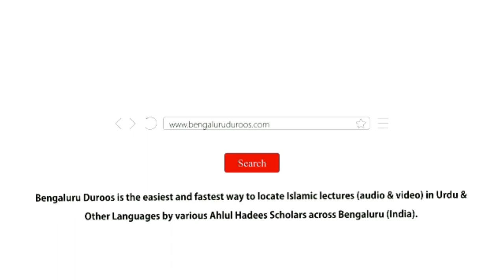Sahaba Kiram Ashaaba-e Isteqamat | Shaykh Syed Shah Waliullah Umri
Event: RAAH-E ISTEQAMAT
A half day program held on 13th November 2022 @ Masjid-e Abdur Raheem Faizi, Hegde Nagar, Bengaluru

Topic: Sahaba Kiram Ashaaba-e Isteqamat

Speaker: Shaykh Syed Shah Waliullah Umri

٠٠٠٠٠٠٠٠٠٠٠٠٠٠٠٠٠٠٠٠٠٠٠٠٠٠٠٠٠٠٠٠٠٠٠٠٠٠٠٠